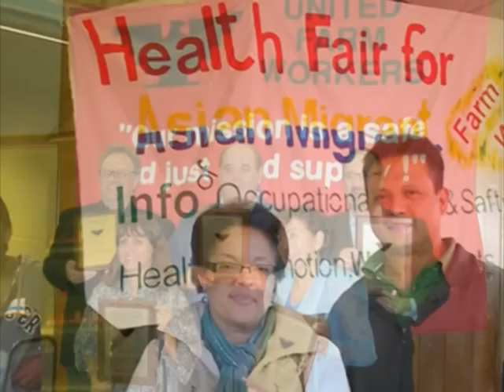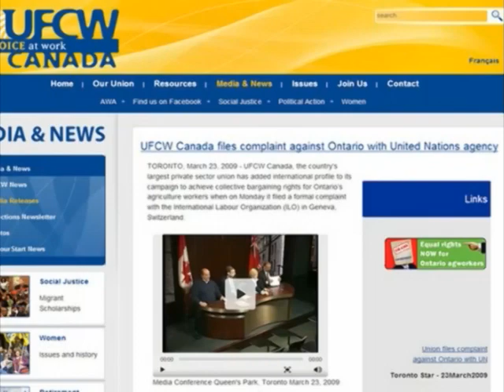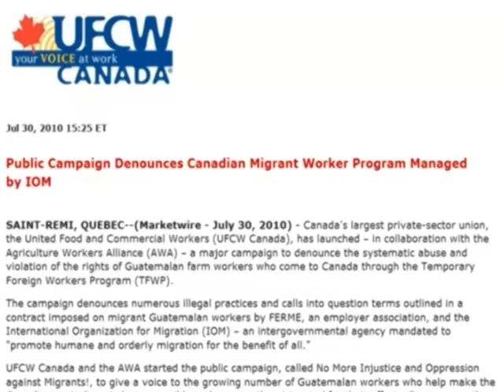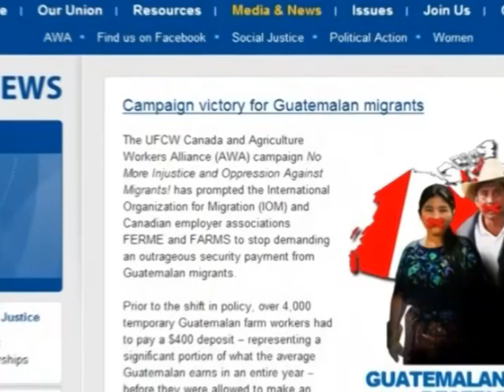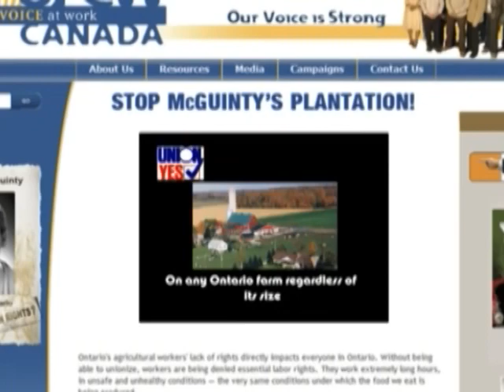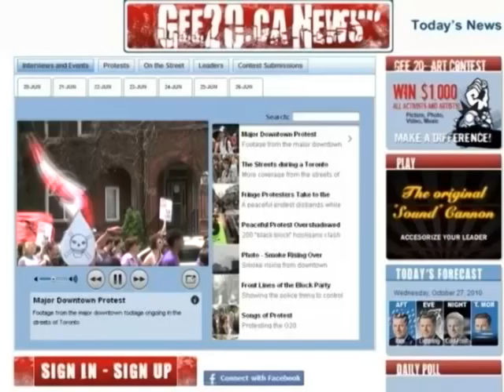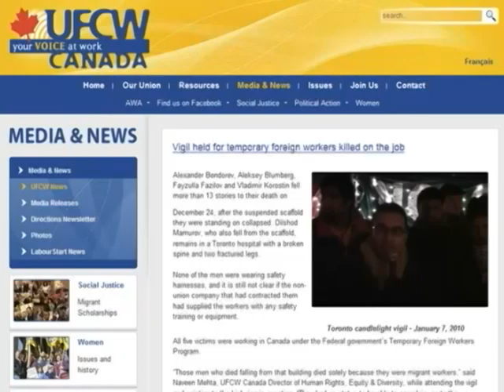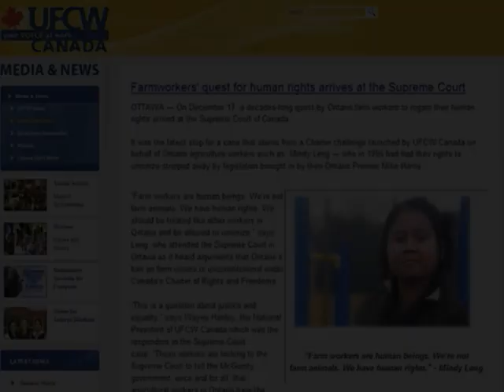Agriculture Workers Alliance Year of Action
The Agriculture Workers Alliance (AWA), in association with UFCW Canada, is Canada's largest national organization and support network for both domestic and migrant agriculture workers. On the farm, in the courts, in the streets and across all borders — in 2010 the AWA and UFCW Canada stood
shoulder-to-shoulder with all farm workers in Canada in their struggle to have their labour rights and human rights upheld. UFCW Canada has led a campaign for the rights and safety of farm workers in Canada for more than two decades.